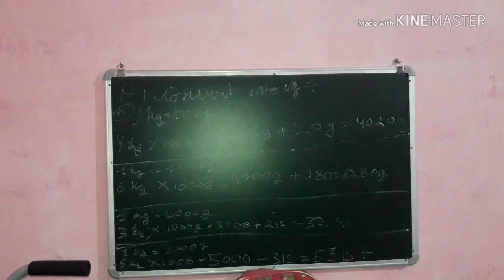Dehradun vlogger rashmi sharma.....ye to bahana tha